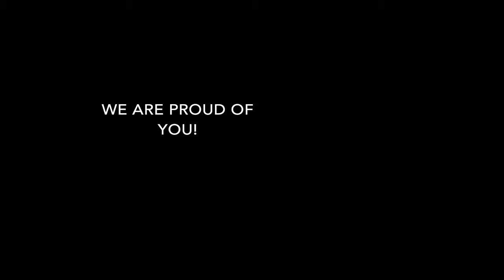Class of 2020 Comanche High School Graduation